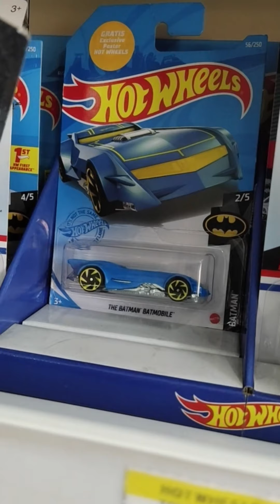Hunting Hot Wheels Majorette Hot Item Skip Challenge 6